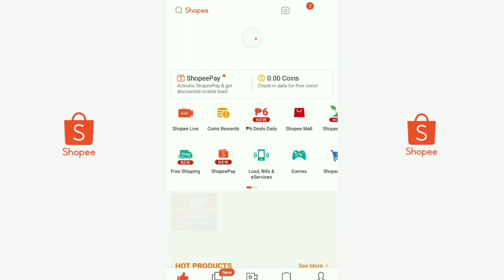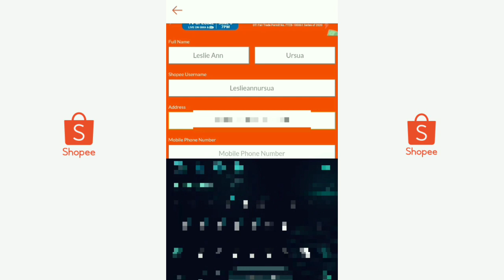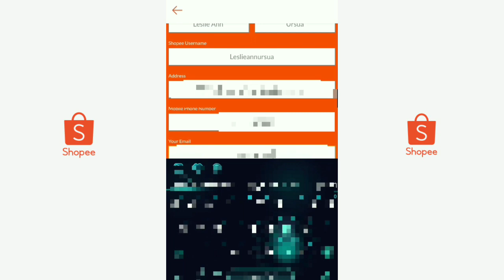How To Register Shopee Shake 6.6 | How To Win Shopee Shake | Win Over 1,000,000 | (TutokTowin)